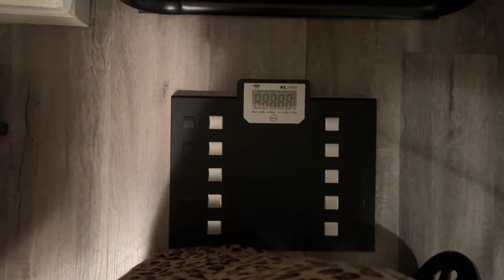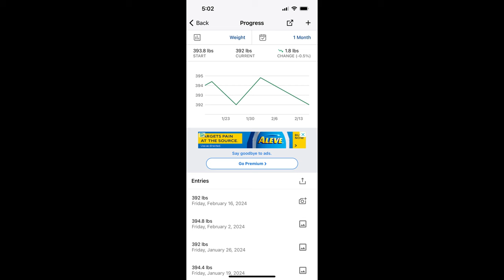Health Journey Vlogs Weigh In 2 16 2024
I'm not really dieting, or watching what I'm eating. I still want to keep track of where my weight is at. I don't want to gain a whole bunch of weight back before I can refocus and start losing it again. Staying below 400 lbs is all I'm trying to do at this point. It will get better. I will get better. I'm just giving myself a minute to get my head right again. Even if it seems like I'm giving up, and even though I feel hopeless sometimes, I never lose that tiny spark of hope, that one day I can overcome my demons, and get my life back. I want to believe.